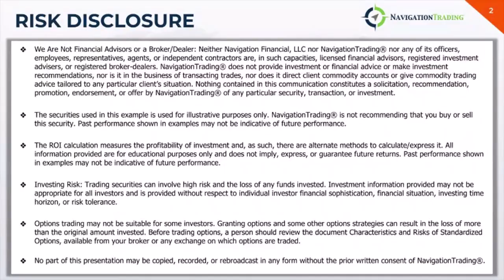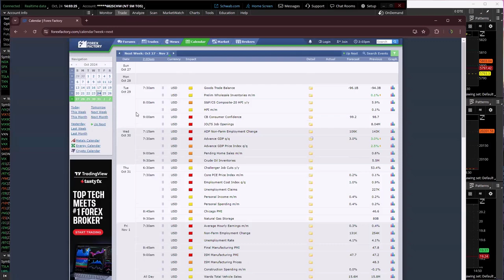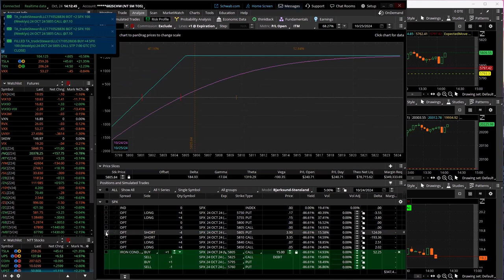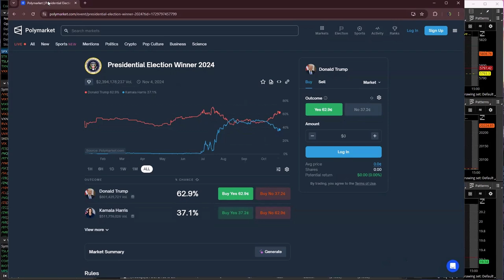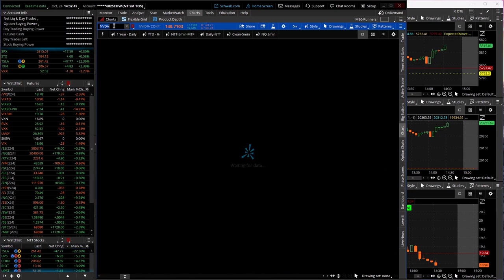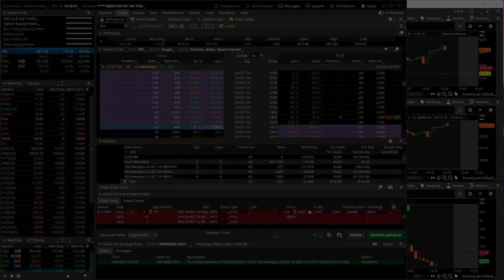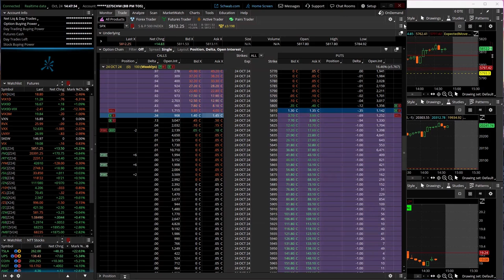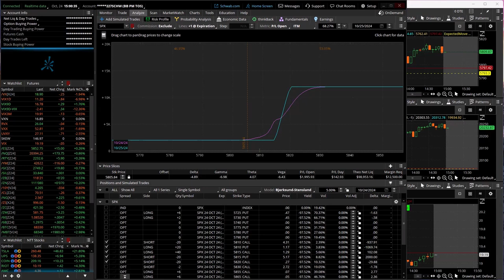0-DTE Power Hour Live 10-24-24